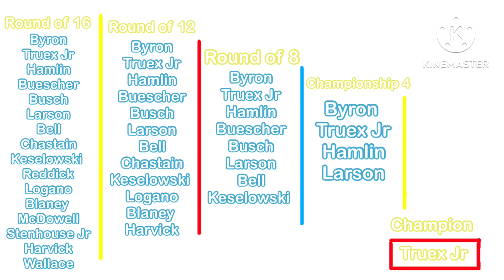2023 NASCAR Playoff Bracket Predictions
Hello FOCRA Racing Fans!
Today is a very special video.
In February, I made a NASCAR Playoff
Prediction video. Now,
I’m predicting the playoff
bracket! I’ll try to predict who makes it into each round,
and which driver will come out on top.

Roblox Username: BaconAndEggs